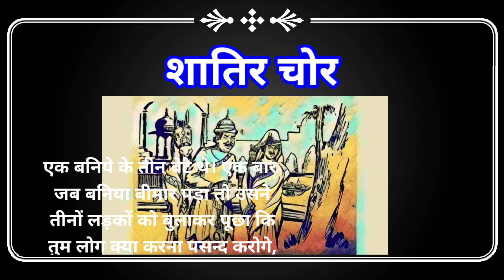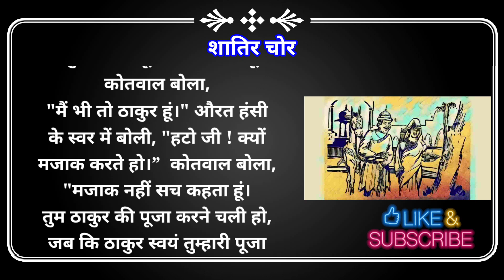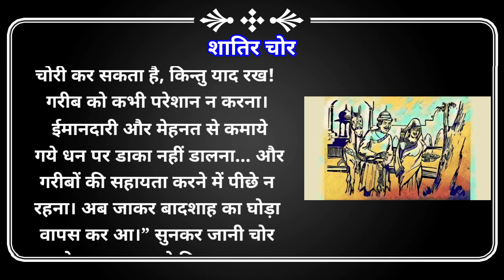"शातिर चोर" एक दिलचस्प कहानी, clever thief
"शातिर चोर" एक दिलचस्प कहानी